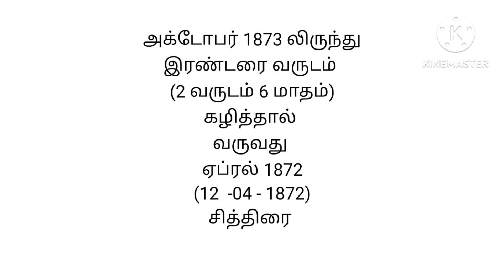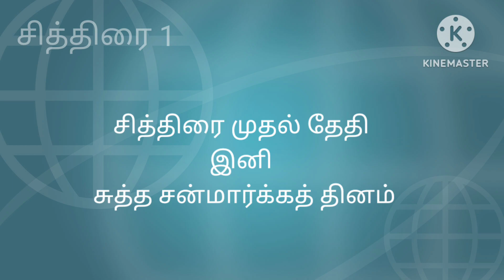சித்திரை 1 - சுத்த சன்மார்க்க ஆண்டு.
எப்பொழுது வள்ளலார் சுத்த சன்மார்க்க கொள்கையை வெளிப்படையாக அறிவித்தார் என்றால் அது சித்திரை முதல் தேதி ( 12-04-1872) -- APJ அருள் 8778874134.